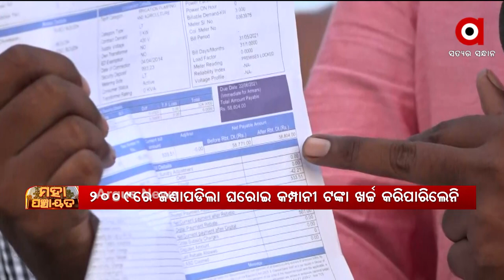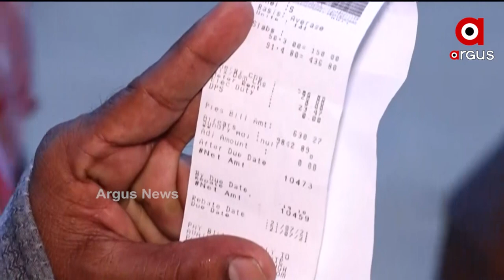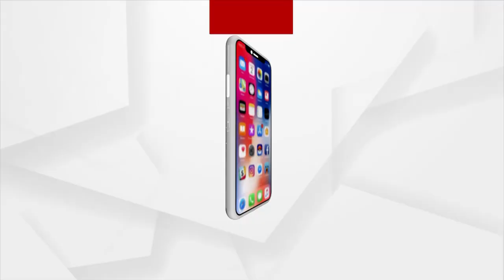MAHAPANCHAYAT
MAHAPANCHAYAT : ବିଜୁଳି ଝଟକା